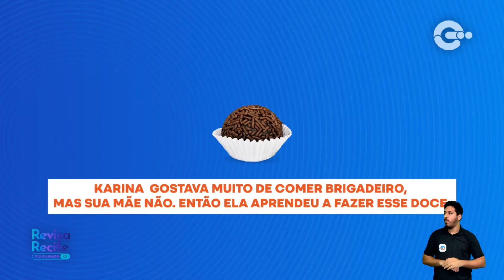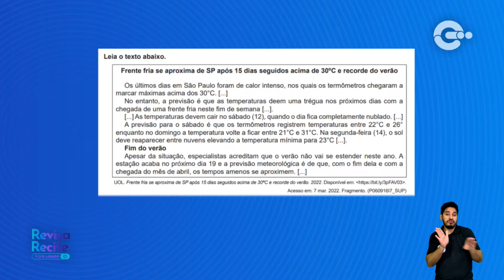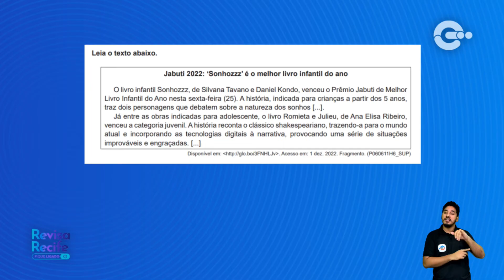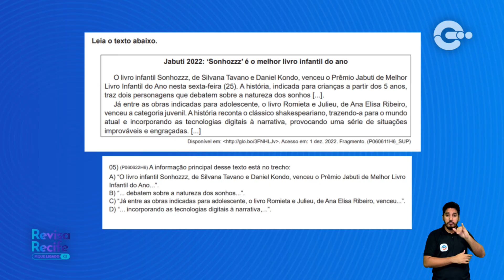Ideia principal e ideias secundárias de um texto | Língua Portuguesa | Anos Finais | 6º ao 9º ano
Por dentro do conteúdo:
Interpretação de texto;
Ideias principais;
Ideias secundárias

Tema da aula:  Distinguir ideias centrais de secundárias
Conteúdo introdutório: Ideias principais e secundárias do texto.

Anos: 6º ao 9º ano
Componente: Língua Portuguesa
Professor: André Cervinskis
Modalidade: Anos Finais

Ficha Técnica:
Apoio Técnico Pedagógico: Theresa Feitosa
Coordenação Pedagógica Geral: Luciana Firmo
Edição: Jardel Colen
Produção: Elza Medeiros
Operador de câmera: Cleiton Alvares
Intérprete de LIBRAS: Ewerton Espíndola
Gestão de Equipe Audiovisual - TV Nova Nordeste: Ana Gicelly